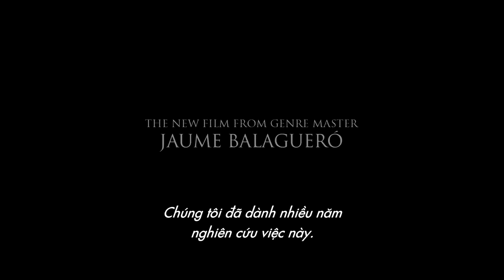MUSE| NÀNG THƠ CỦA QUỶ- KHỞI CHIẾU MÙNG 8 TẾT (23.02.2018) OFFICIAL TRAILER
Sumuel- một giáo sư văn chương luôn bị ám ảnh bởi cơn ác mộng kinh hoàng từ sau cái chết đầy bi thảm của cô bạn gái quá cố. Những hình ảnh nghi lễ tàn bạo với phụ nữ của một thế lực thần bí cứ ám ảnh anh trong những giấc mơ. Sumuel bị thôi thúc phải đi tìm lời giải cho những điều bí ẩn và gặp Rachel, người có cùng cơn ác mộng với anh. Liệu thế lực đen tối kia là có thật?  Bí mật có được phơi bày khi cả Sumuel và Rachel đi sâu tìm lời giải đáp hay những tai họa sẽ ập đến với cái chết rùng rợn?